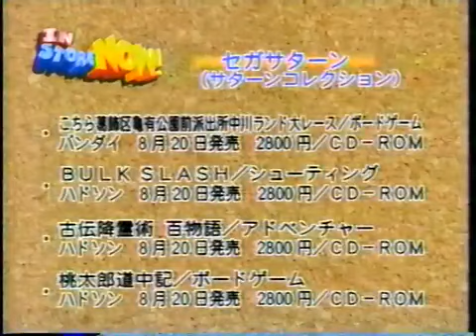TECH EXPRESS 1998 08 19